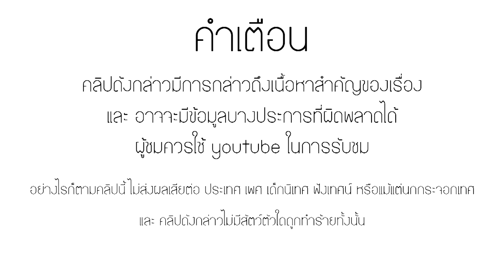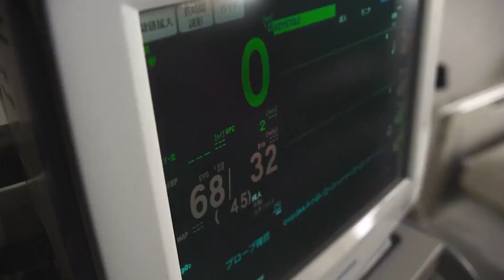(สปอย) ต้นกำเนิดของปีศาจสีขาว White Rascals การเข้ามาของกลุ่มค้าผู้หญิงDoubt | HiGH&LOW SS2 | EP.5-6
กลุ่มพูดคุย HiGH&LOW
เมืองแห่งหนึ่ง ถูกปกครองด้วยกลุ่มคนที่เรียกตัวเองกว่า มุเก็น มาอย่างยาวนานจนล่วงเลยมาถึงรุ่นที่สอง โดยผู้นำกลุ่มในรุ่นนี้ ได้แก่ โคฮาคุ แต่ทว่า กลับมีสองพี่น้องที่ไม่ยอมศิโรราบให้กับอำนาจและลุกขึ้นต่อสู้ ต่อมาทั้งคู่ถูกขนานนามว่า พี่น้องอามามิยะ และเมื่อมุเก็นไม่สามารถรักษาระเบียบและอำนาจเอาไว้ดังเดิมได้ กลุ่มจึงได้แตกไป และพี่น้องอามามิยะก็เร้นกายอยู่ที่ไหน ไม่มีใครรู้ เมื่อฐานอำนาจเดิมสิ้นสลายไป จึงได้เกิดฐานอำนาจใหม่ขึ้น โดยแบ่งเป็นห้ากลุ่มย่อย ได้แก่ สมาพันธ์ซังโนะ , ไวท์ราสคาลส์ , มัธยมปลายโอยะ , รู้ดบอยส์ , และ ครอบครัวดารุมะ ซึ่งตัวอักษรแรกของทั้งห้ากลุ่มในภาษาอังกฤษ สามารถนำมาเรียงได้ว่า S.W.O.R.D. และนี่คือเรื่องราวการต่อสู้และที่ต้องแลกด้วยโลหิตและศักดิ์ศรี